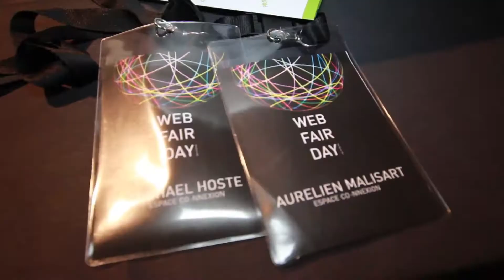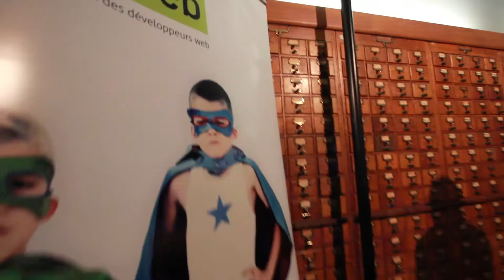WebFairDay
Le 25 mai 2013 se déroulait au Mundaneum de Mons en partenariat avec Google, le 1er Web Fair day. Une journée de sensibilisation des jeunes aux métiers des technologies de l'information et de la communication. Le Web Fair Day a rassemblé le meilleur du numérique à Mons pour un Internet, moteur d'une économie créative.